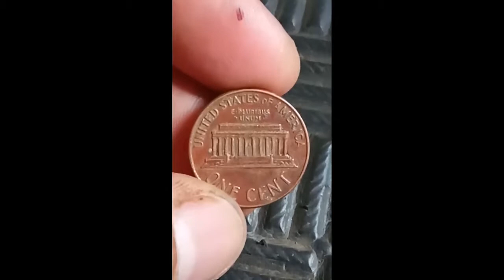One cent Liberty 1970 coins in God WeTrust United States of America one cent